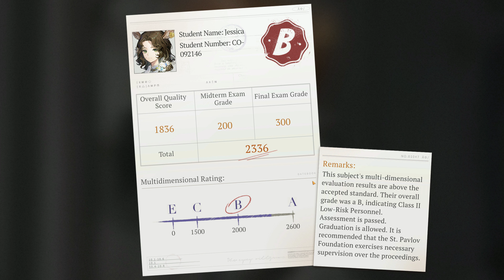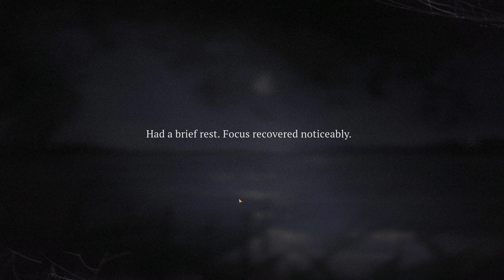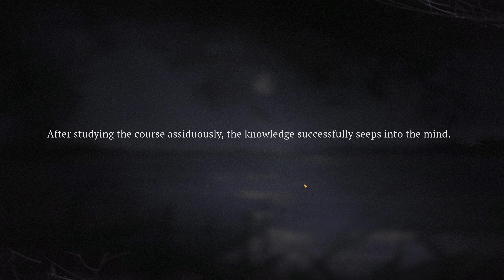REVERSE: 1999 | Part 22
In Reverse: 1999, you’re a Timekeeper who must lead a team of individuals to protect reality. The game is set in an alternate 20th century where mystical powers are at play, including the power of Arcanum that lets those who wield it mess with the fabric of reality~